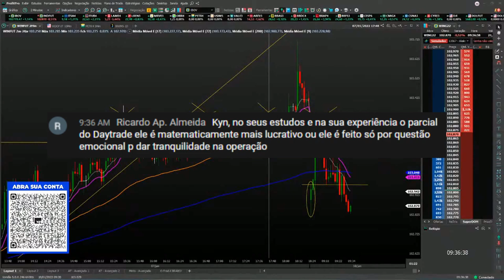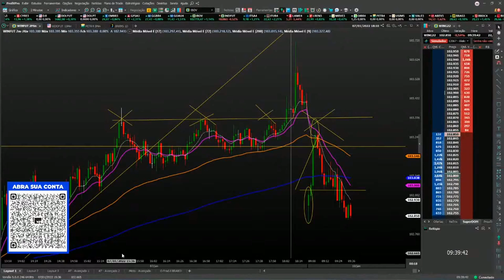Como a saída parcial pode te ajudar?